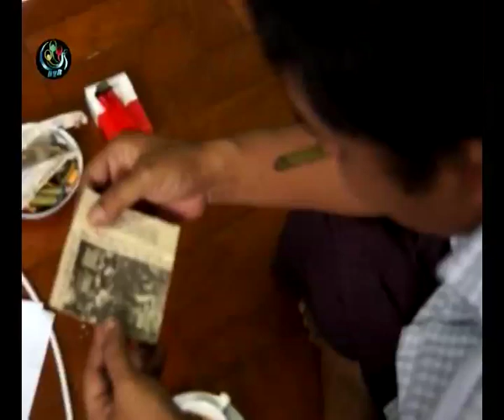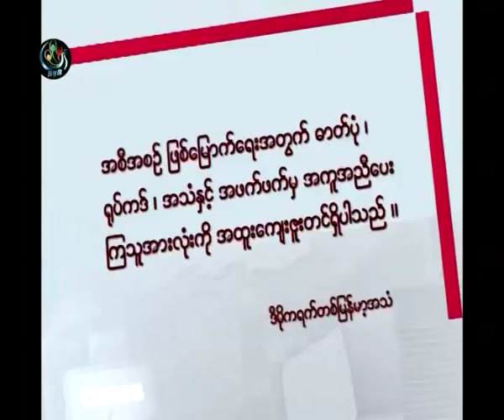Naing Myanmar recalls 8888 - DVB Documentary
DVB TV Documentary - 6th August 2013 -
ကမၻာမေက် မ်ဳိးဆက္သစ္သီခ်င္းမ်ား ေရးသားခဲ့သူ ေတးေရး ႏိုင္ျမန္မာ ျပန္ေျပာျပတဲ့ ၈၈၈၈ အေရးေတာ္ပုံအေၾကာင္း ရုုပ္သံမွတ္တမ္းကို ျပန္လည္ တင္ဆက္ေပးလိုက္ပါတယ္။

ကမ္ဘာမကြေ မျိုးဆက်သစ်သီချင်းများ ရေးသားခဲ့သူ တေးရေး နိုင်မြန်မာ ပြန်ပြောပြတဲ့ ၈၈၈၈ အရေးတော်ပုံအကြောင်း ရုပ်သံမှတ်တမ်းကို ပြန်လည် တင်ဆက်ပေးလိုက်ပါတယ်။